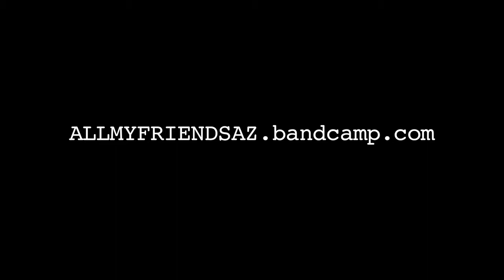All My Friends - "Breakfast for Dinner" LIVE at Crescent Ballroom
ALL MY FRIENDS is now THE THIN BLOODS.

All My Friends, "Breakfast for Dinner"
Live at the Crescent Ballroom.
Phoenix, AZ. 04/24/2012

Shot and Edited by Ryan Lee Caldwell.
Camera Operators: Matt Cannella & Jon Hinckley.